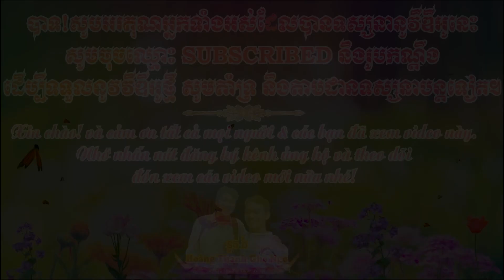ដំណឹងអនិច្ចធម្ម សាមណេរ សួនសុីនិច វត្តសាមគ្កីរង្សី | Lễ Ta.ng Sư Suôl Si Ních Viên Tịch (Tr.eo Cổ)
ដំណឹងអនិច្ចធម្ម សាមណេរ សួនសុីនិច វត្តសាមគ្កីរង្សី | Lễ Tang Sư Suôl Si Ních Viên Tịch (Tr.eo Cổ)

សូមបងប្អូនជួយជាវ Chanel Youtube ខ្ញុំម្នាក់មួយៗផង សូមអរគុណច្រើន ខ្មែរ
ត្រូវជួយខ្មែរ ដើម្បីរីកចម្រើន។